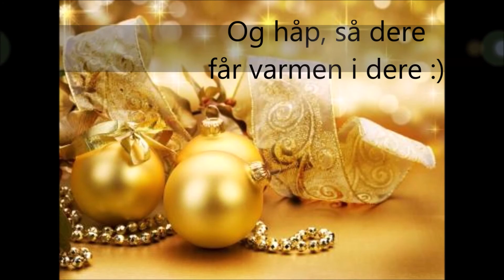Jeg skal på julekonsert igjen.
Aldersgrense: ALLE

I år har jeg valgt å ha en jule-vlog-kalender. Så hold varmen sammen med meg her jeg babler i vei på livets landevei!